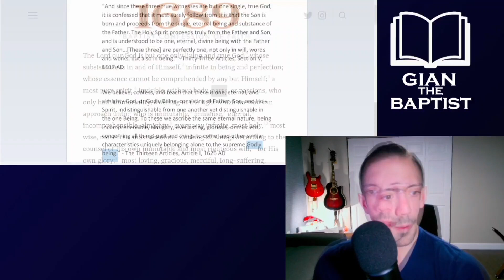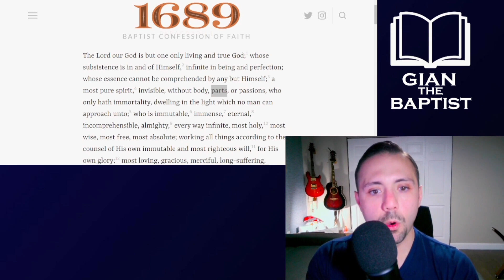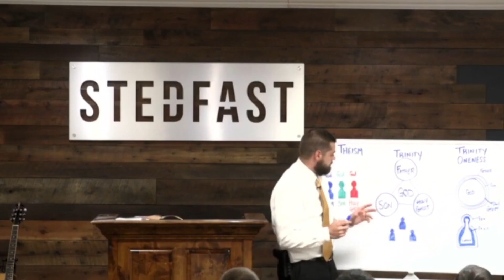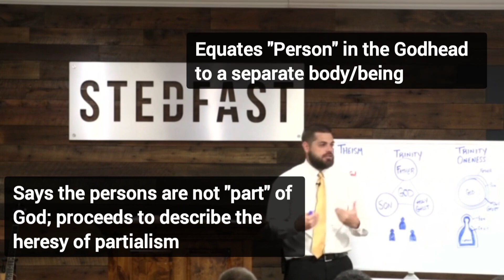Why Divine Simplicity & Classical Trinity ARE Compatible (NIFB, Partialism, Social Trinitarianism)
This is a clip from:https: //youtu.be/kHRAtvNkSUA?si=S4gdIEKPqAWHt6As

The classical, historical doctrine of the Trinity is fully compatible with the doctrine of Divine Simplicity. However, novel formulations of the Trinity, such as Social Trinitarianism or the heretical "Trinity" espoused by Steven Anderson , Jonathan Shelley and the New IFB cult (NIFB) represent gross violations of Divine Simplicity, and thus deny God's aseity or self sufficiency. We mock the New IFB's tri-layer cake analogy for the Trinity, with all the harshness it deserves.

James Dolezal, Craig Carter, Thomas Aquinas, Ryan Mullins, William Lane Craig, Classical Theism